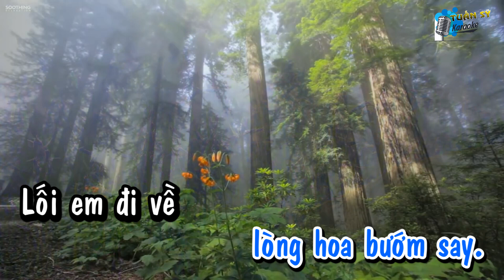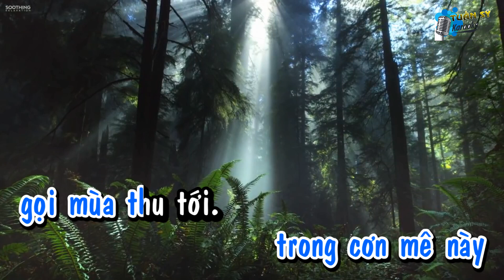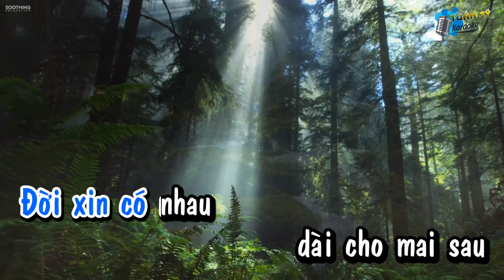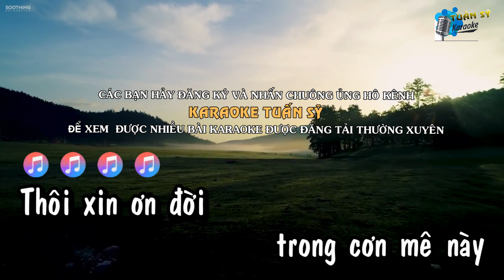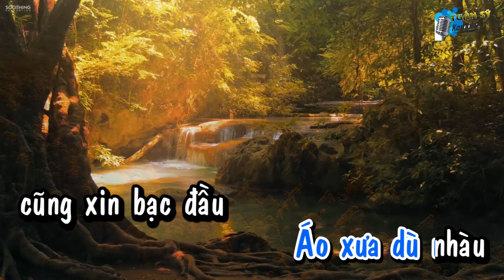Hạ Trắng (Rumba) - Karaoke HD (Tone Nam - Gm)/Nhạc Sang/ Phối Mới